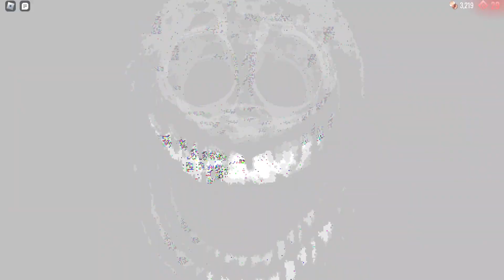beating doors with all modifiers activated (IMPOSSIBLE)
doors all modifers activated gameplay